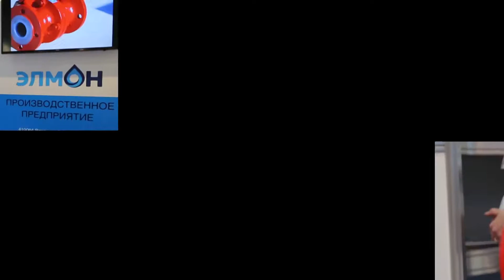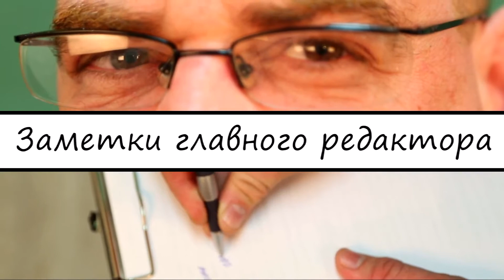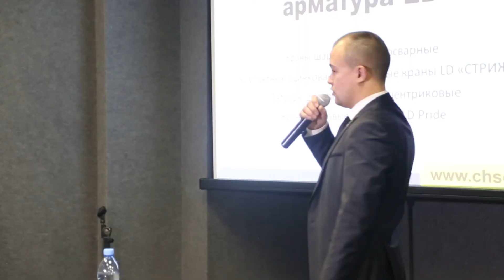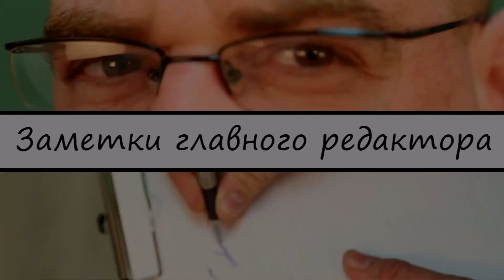PCVExpo – 2017. Полные версии видеообзоров о выставочных проектах в арматуростроении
Уважаемые посетители портала ARMTORG.RU! Наша медиагруппа является постоянным и активным участником отраслевых проектах в мире трубопроводной арматуры. Мы снимаем репортажи с выставок, интервью с компаниями, которые принимают в них участие, а также освещаем последние события на арматуростроительном рынке. Все наши репортажи собраны в единое целое - фильмы о выставках. Сегодня мы предлагаем к просмотру сюжеты с выставки PCVExpo, прошедшей в 2017 году.

Организатором мероприятия традиционно выступила Группа компаний ITE.Соорганизаторы выставки: Российская ассоциация производителей насосов и Ассоциация компрессорщиков и пневматиков.

Выставка PCVExpo 2017 традиционно проходила на одной площадке одновременно с семью другими промышленными выставкамиITE: MashexMoscow, Heat&Power, PowerElectronics, ExpoCoating Moscow, Testing&Control, NDT Russia и Fasttec. С экспозициями выставок имели возможность ознакомиться 15 778 специалистов.

Экспозицию PCVExpo посетили более 3 500 руководителей и специалистов предприятий химической и нефтегазовой промышленности, энергетики, металлургии, машиностроения, строительного комплекса, а также организаций, занимающихся проектированием, строительством и эксплуатацией инженерных сетей, водоснабжением и водоотведением. Постоянные участники выставки PCVExpo традиционно представили на выставке свои новые продукты и разработки.

Подробнее узнать о выставочном проекте вы можете в нашем фильме.